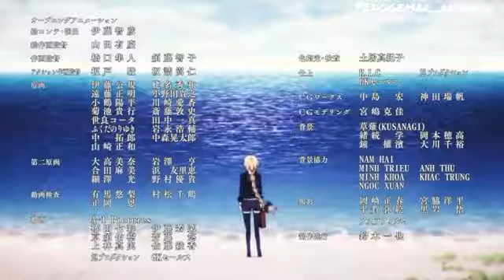Ruler Song 1